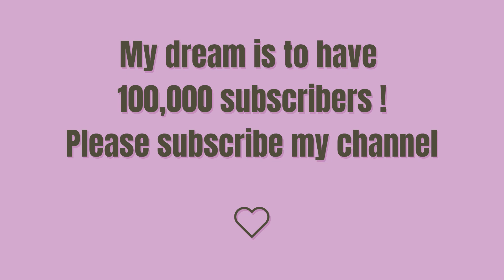How To Draw A Bee